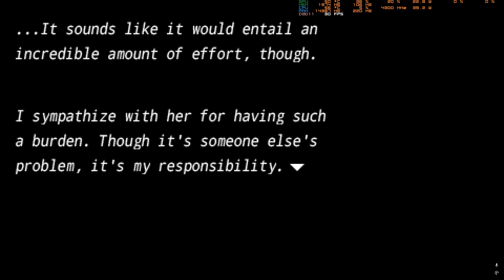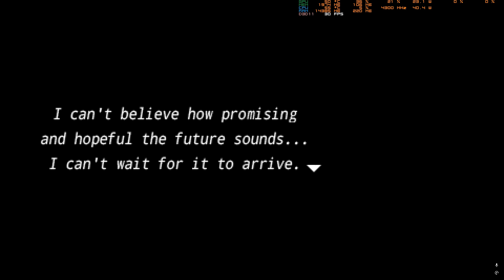Fate/Extra - PSP - Rani Route - After Credit